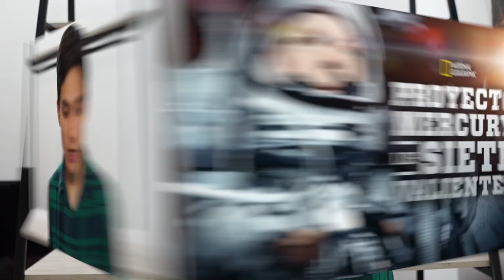TODOS los ESTRENOS de Disney+ en MARZO 2021- Raya y El Último Dragón, Miraculous y MÁS | PeterRdzl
En el video de hoy te comento todos los estrenos Disney Plus en Marzo 2021 en Latinoamérica. @disneyplusla cada vez va teniendo nuevas series y películas en su plataforma de streaming y estas llegan el próximo mes.